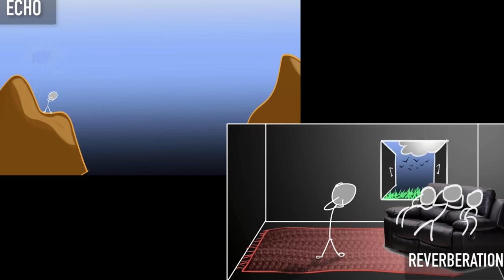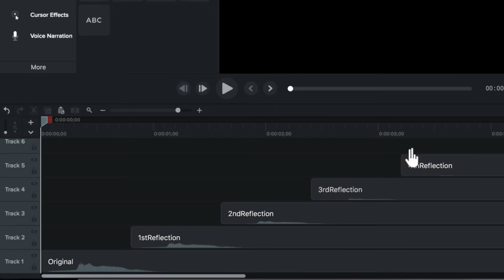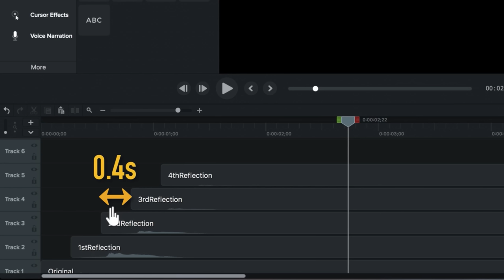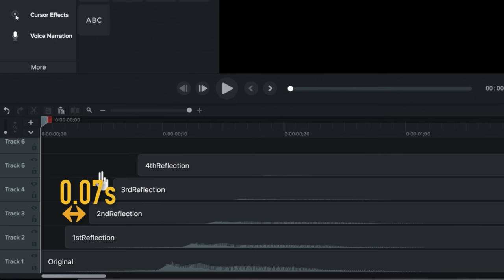Echoes and reverberations (Hindi) | Physics | Khan Academy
Let's learn about Echoes and reverberations. We will also see how to reduce reverberations as they could be annoying.